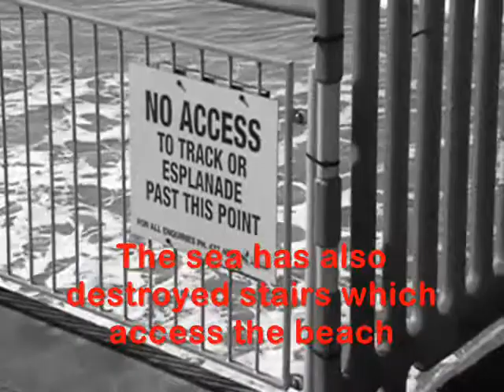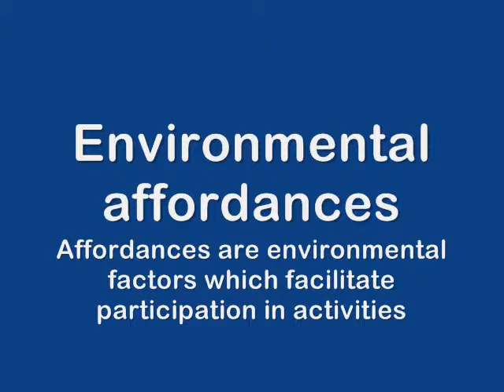ST CLAIR MOVIE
This is a short film we shot last year (2013) about Presses and Affordances in Occupational Therapy. It was for our Occupational
Science 2nd year paper.